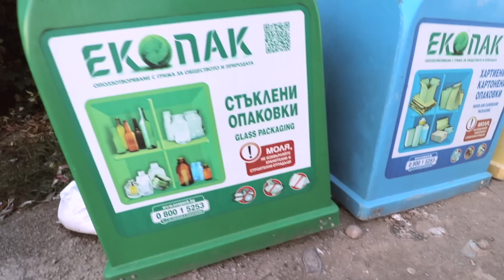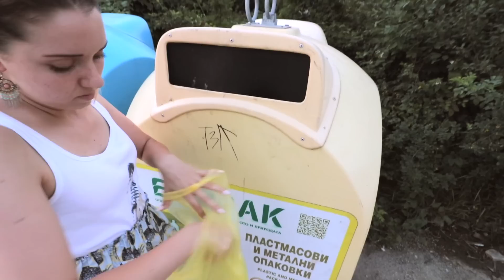Почисти си живота!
Признайте си, има места, които все се каните да почистите, но все отлагате. Аз се заех със задачата и обърнах вниманине на дин много важен аспект от процеса - разделното хвърляне на боклук. А ако имате въпроси по отношение на това кое къде хвърляме и защо разделното събиране е вжано, намерете отговорите тук